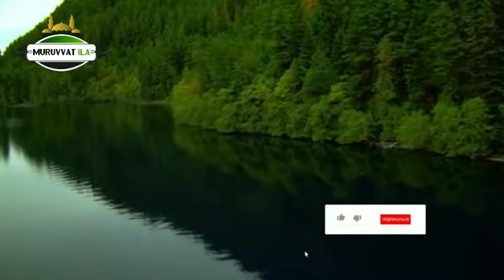АБДУЛАЗИЗ ДОМЛА. "РАМАЗОНДАГИ АЛОҚАЛАР" ABDULAZIZ DOMLA. RAMAZONDAGI ALOQALAR. абдулазиз домла 2020